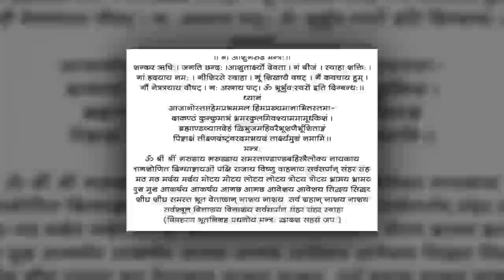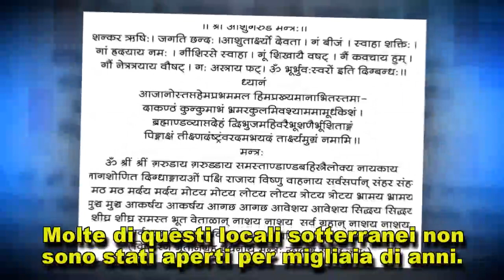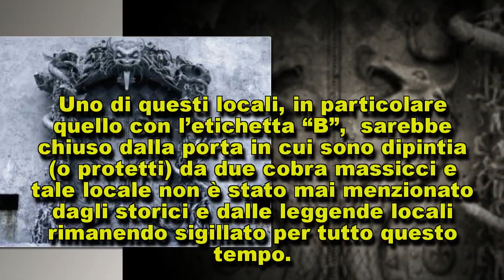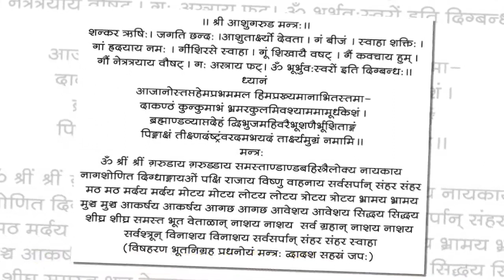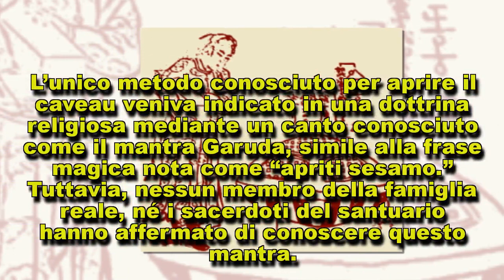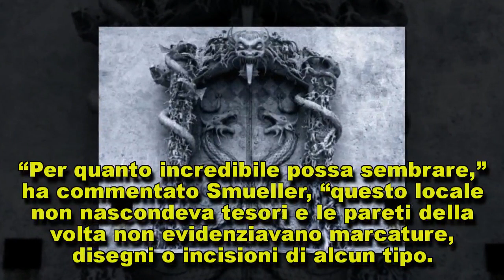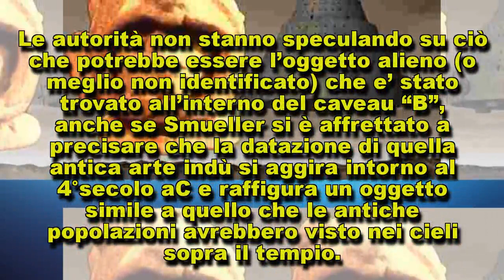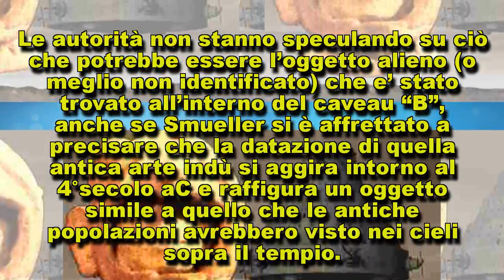La Porta del tempio “Padmanabhaswamy” e la Capsula Aliena che emette un ‘ronzio’ misterioso!!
Il misterioso tempio di Sri Padmanabhaswamy in India è conosciuto come il tempio più ricco…